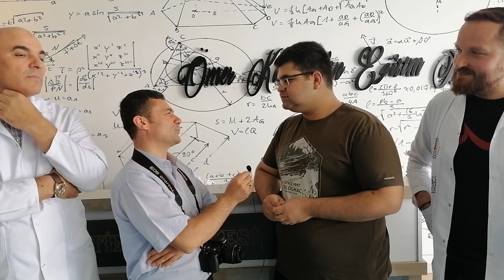YKS Sayısal Afşin Birincisi Karaoğlan Eğitim Kurumlarından çıktı-HALİL DEMİR